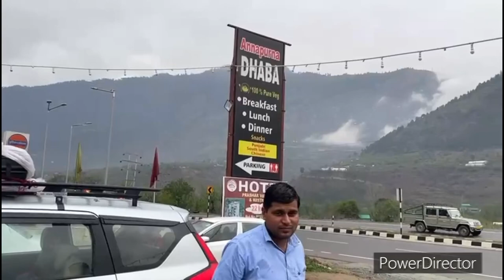Manali with family tibetanvlogger Tibetan sisters channel